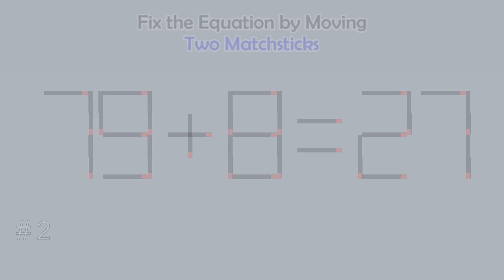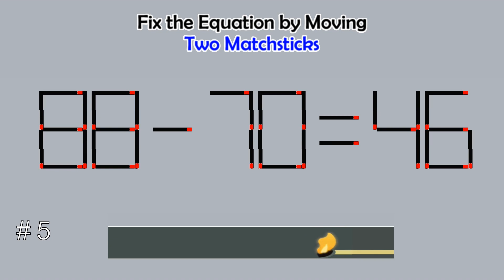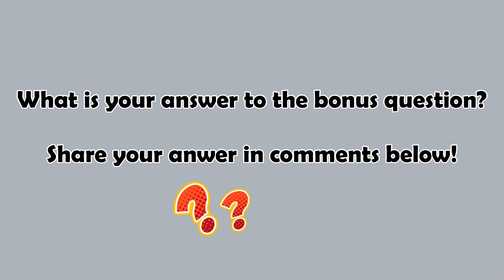Matchstick Studio (2-digits) #123 | Fix the math equation by moving one or two matchsticks